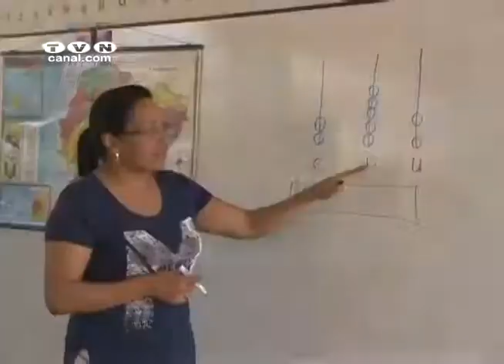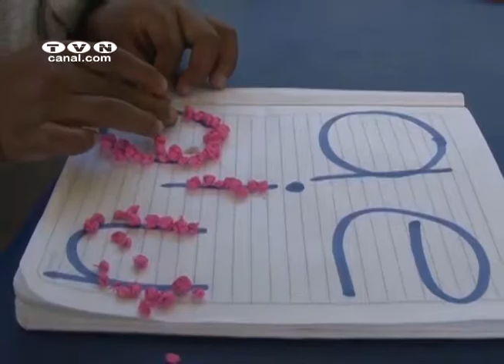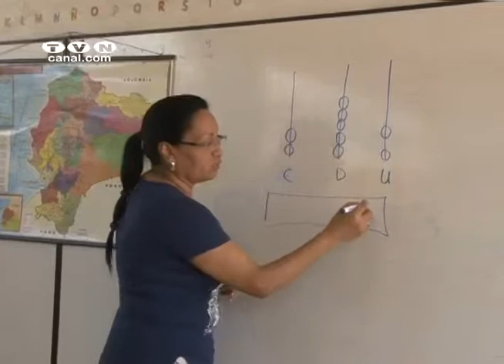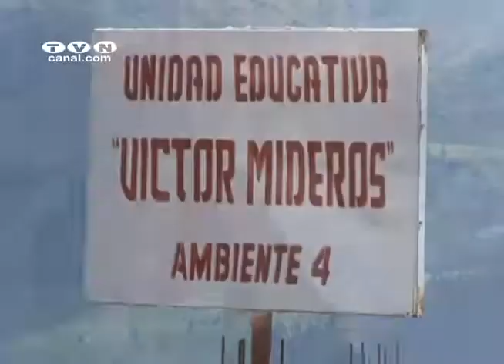Ambiente 4 de la Unidad Educativa Víctor Mideros ya cuenta con nueva docente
Con la presencia de una nueva docente en el ambiente 4 de la Unidad Educativa Víctor Mideros del barrio Los Soles, vuelve la tranquilidad a los niños y padres de familia, que reclamaban este derecho, desde inicios del presente año lectivo.